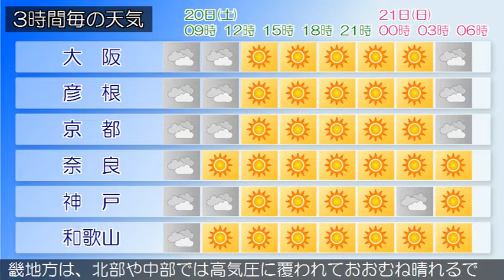2020/06/20 近畿地方の天気予報 朝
大阪府は、湿った空気の影響で曇っています。２０日の大阪府
は、湿った空気の影響で昼前まで曇り、昼過ぎからは高気圧に
覆われて晴れるでしょう。２１日の大阪府は、高気圧に覆われ
ておおむね晴れる見込みです。【近畿地方】近畿地方は、湿っ
た空気の影響で曇り、雨の降っている所があります。２０日の
近畿地方は、北部や中部では湿った空気の影響で曇り、朝まで
雨の降る所がありますが、午後は次第に晴れるでしょう。南部
では高気圧に覆われておおむね晴れる見込みです。２１日の近
畿地方は、北部や中部では高気圧に覆われておおむね晴れるで
しょう。南部では湿った空気の影響でおおむね曇る見込みです